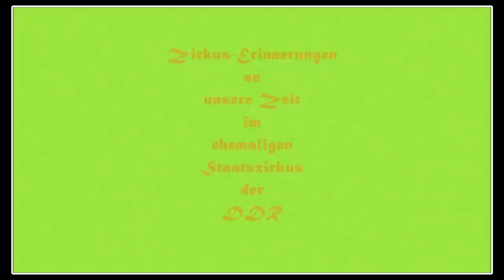1.Teil: DDR Artisten - Reportage im Zirkus Aeros.. - Reportage in the circus - (Güstrow - Berlin)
Circus - Germany
 -  Meine Erinnerungen an unser Zirkusleben im Staatszirkus der ehemaligen DDR mit den Darbietungen "Tornados" /  "HSG13" +  "Rialtos"  / " Hobby Hoppers  usw.

- Die Tornados -
Staatlichen Fachschule für Artistik in Berlin. ( Fachlehrer und Ausbilder - Karl Knappe-Londos / Richard Schiedewitz-Hardy)
                                   - Engagements -  "Tornados" - "HSG 13"
(Truppenchef  Mandfred Bergner )
                  - 1963 - Praktikum: Olympia-Programm im Alu-Bau (Berlin)
  - Zentral-Zirkus  Aeros
  - Ensemblegastspiel UdSSR (Kiew,Riga
  - Varieté „Lindenhof“, Zwickau
  - Kulturpalast, Karl-Marx-Stadt  -
 -  Programm „Treffpunkt Messestadt“ - Haus der heiteren Muse, Leipzig
 - Festveranstaltung „15 Jahre DDR“ - Werner-Seelenbinder-Halle, Berlin
  - Saison   Zentral - Zirkus Aeros
  - Ensemblegastspiel Aeros UdSSR  (Jaroslawl und Minsk)
  - Zirkus International (CSSR, Ko- Produktion mit VEB Zentral-Zirkus
                      - 1966/1967 Neuaufbau der Darbietung mit Peter Altenburg und Günter Wiehler an der
 Fachschule für Artistik in Berlin. ( Fachlehrer und Ausbilder - Karl Knappe-Londos / Rich- ard Schiedewitz-Hardy) - (Bergner (geb. Wiehler) Hannelore 1968 – 1970 Altenburg (geb. Bernsdorf) Regina 1972 – 1973)

 - Saison  Zentral-Zirkus Olympia
  -  Varieté in Prag (CSSR)
 - 1968 Friedrichstadtpalast Berlin, Programm - „Minirock & Riesenwelle“
 -  Programm „Erste Festtage derArtistik“, Leipzig
- Saison Staats - Zirkus Berolina
- Wintergastspieldes Zirkus Berolina im „Haus der heiteren Muse“ Leipzig
 - „Dresdner Extraausgabe“
  - Krystallpalast Magdeburg, Programm „Glück muß man haben“
  - 1970  Friedrichstadtpalast Berlina
  - Ensemblegastspiel Berolina, Circul Globus Bukares
  - Empfang der DDR- Olympiamannschaft in der Dynamo-Sporthalle, Berlin (1972)
 -  Tournee-Programm „DresdnerExtraausgabe“
  - 1973 -   Manfred Bergner, Klaus Weidlich, Heinz Wiehler und Günther Wiehler wurden freiberuflich.
 Gernod Eisfeld, Regina + Peter  Altenburg wechselten zu den " Rialtos" mit den " Hobby Hoppers" (ehemals "HSG 13 ).
         - Die Rialtos -  Schleuderbrettartistik / Rundtrampolin -
Fachlehrer der staatlichen Fachschule für Artistik Berlin
Manfred Rutz und Gerd Krija
Rialtos - absolviert SFA 1972 und ab 1973 " Hobby Hoppers" (ehem. "HSG 13 ).
                               (Truppenchef von 1972 – 1975 Dietrich Stauß -
(Truppenchef ab 11/1976 Peter Altenburg

                                               - Engagements - "Rialtos" - " Hobby Hoppers"                                                                            1972 -  Saison   - Zentral  - Zirkus Busch
 - Leistungsschau für ausländische Direktionen und Agenten (Winterquartier ,
   - Saison  Zentral-Zirkus  Berolina
  - 1974 Gastspiel Zirkus Krone (München,BRD)Saison
  - 1974 TV-Aufzeichnung im WQ Hoppegarten
   - „Z wie Zirkus“, Haus der heiteren Muse Leipzig +Stadthalle Karl-Marx-Stadt
  - 1975 Show „Menschen – Tiere – Sensationen“, Deutschlandhalle (Berlin/West)

  ### -  1977 Neuaufbau der Darbietung mit Uta Vetter, Volker Kleinert und Dieter Barnekow
 (Fachlehrer der Fachschule für Artistik - Gernot Eisfeld)

   -  Ensemblegastspiel UdSSR (Krasnodar)
   -  Ensemblegastspiel Sofia (VR
   -  Gastspiel Ulan Bator (Mongolische VR) mit TV-Gala
    - 1980  Zournee - Ensemblegastspiel Sjoukje Dijkstra / Carl Althoff (NL / BRD)
    - 1980 Gastspiel „Hallen-Weihnachtszirkus“ Neu-Isenburg (BRD)
    - 1981 Zirkus  Benneweis (Dänemark) + Gastspiel Benneweis in Schweden
      - 1981 Benneweis-Circusbau Kopenhagen (Dänemark)
     -  4. Festival des Humors Prag (CSSR) + TV-Gala
     - 1882 Zirkus Wielki (VR Polen)
     - TV-Show „Ein Kessel Buntes“ (Cottbus)
                - 2/ 1983 Peter Altenburg als Aushilfe (Untermann) bei „Morenos/Vulcanos“
         für TV „Circus, Circus“ Offenburg (BRD)
      -  Staatszirkus der DDR - Zirkus  Busch
      -  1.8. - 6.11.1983 Staatszirkus Berolina  - Tournee - Gastspiel in Griechenland
      - 1984 Zirkus Sarrasani (BRD) Saison 22. Februar – 29.September
      - 1985 Ensemblegastspiel Japan (CBA)- (22. Februar – 29.September)
      - Zirkus Aeros Tournee
      - 1986/87 Ensemblegastspiel Wintercircus (18 Städte )Martin Hanson (Niederlande)
     - 1987 TV „Circus, Circus“ Offenburg (BRD)
     - 1987 Ensemble Aeros UdSSR (Krasnodar und Tbilisi)
     - 1987/88 Ensemblegastspiel Fövarosi Nagycirkusz Budapest (VR Ungarn)
      - 1988/89 Hallentournee BRD (Agent Mückl)
      - 1990  Zirkus Berolina Tournee +
       Weihnachtszirkus Zirkus Berolina (Berlin-Potsdamer Platz )